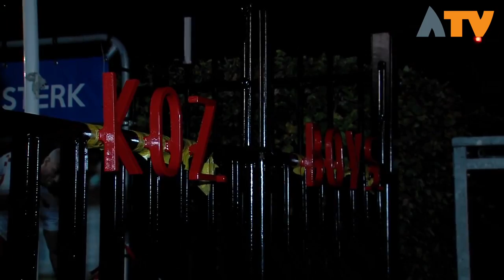Laatste voorbereidingen voor wedstrijd Kozakken Boys tegen Ajax Altena TV